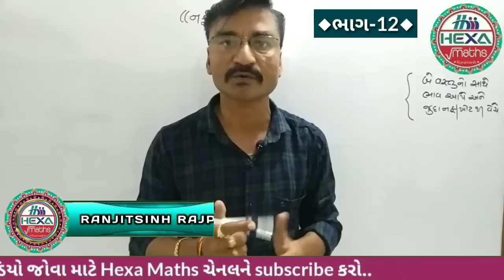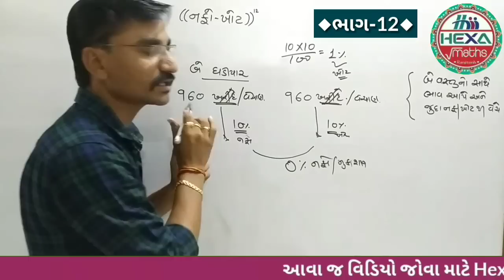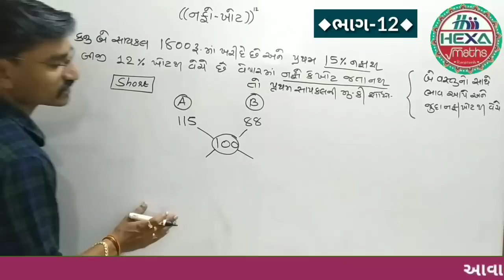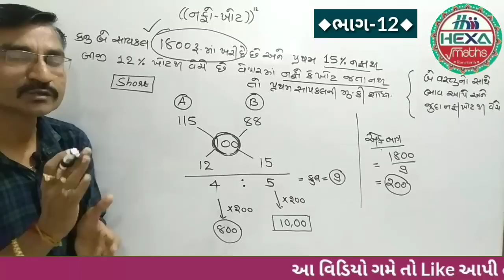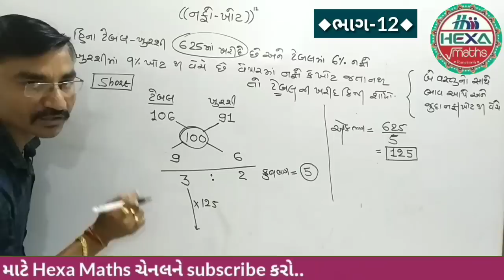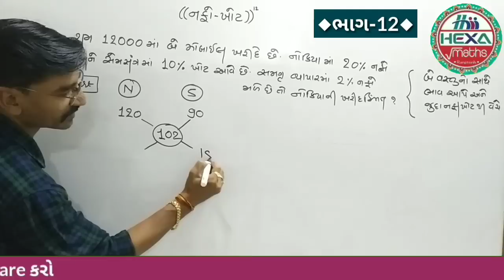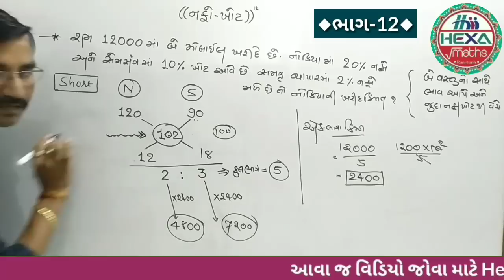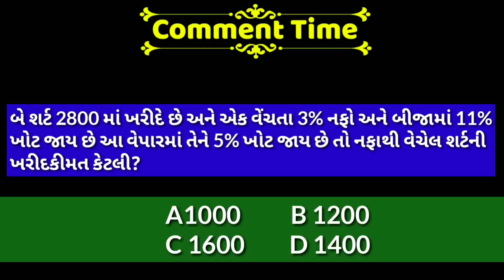નફો-ખોટ | Profit & Loss | શૉર્ટકટ(ભાગ-12)|Nafo Khot in GUJARATI | Short Tricks|તલાટી ક્લાર્ક પરીક્ષા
◆Hexa Maths◆